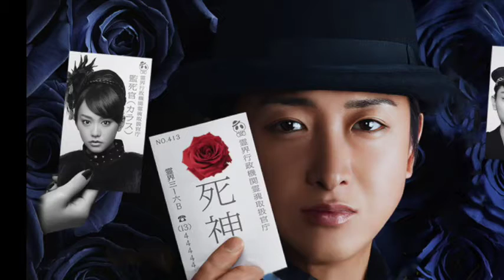テレビドラマ/ 死神くん [サウンドトラック]・02 おめでとうございます! お迎えにあがりました。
音楽・井筒昭雄

2014年放送　テレビドラマ・死神くん　主演・大野 智

【キャスト】
死神くん（しにがみくん）別名：死神NO.413……大野 智
監死官（かんしかん）……桐谷美玲
悪魔（あくま）……菅田将暉
主任（しゅにん）……松重 豊